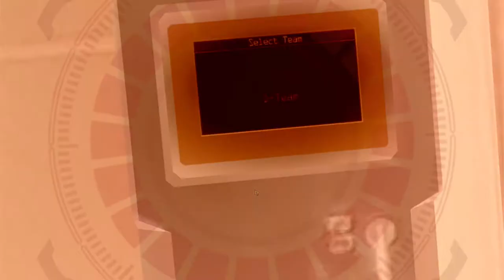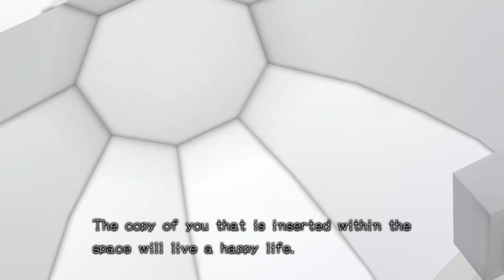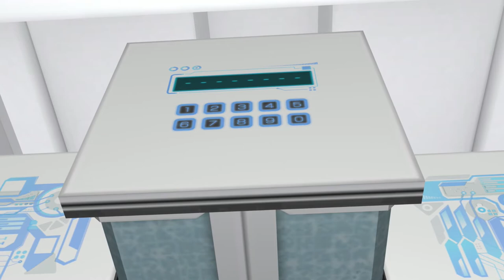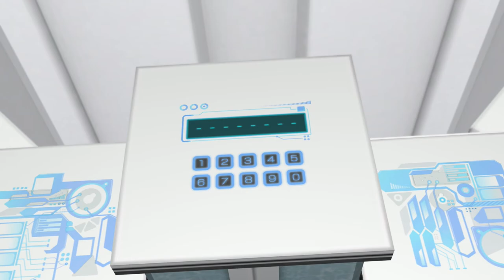Blue Pill | Lets Play Zero Escape Zero Time Dilemma (ZTD) Blind Gameplay Part 17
Let's Play Zero Escape Zero Time Dilemma Blind Gameplay Part 17! Today, Q's identity is revealed.

In part 17 of our Lets Play Zero Time Dilemma blind gameplay, Q is the sole survivor after Mira has taken out Sigma, Phi, Diana, and Eric, while Junpei Tenmyouji, Akane Kurashiki, and Carlos were offed during the initial vote at the beginning of Zero Time Dilemma. Left with Zero Escape (heh), Q is invited into the Quantum Computer Dome with Zero himself to discuss the Decision Game, and what's next for the little boy Q. We learn Q's identity to be Sean.

Furthermore, we see what happens when the participants of D-Team (Diana, Sigma, and Phi) try to use the Force Quit box, while Q-Team (Mira, Eric, and Q) also try to work things out.

Game Features

Think Your Way Out

Explore 3-D environments for clues to solve mind-bending puzzles and escape your prison.

Decision Game
Question your morality in a series of life-or-death decisions where even the best option carries horrifying implications.

Cinematic Gameplay

Fully voiced and animated story sections push the boundaries of interactive fiction.
Non-linear Narrative

Jump freely between events and characters to piece together the fractured narrative and unlock multiple endings.
Old Faces, New Mysteries

Characters from the award-winning Nine Hours, Nine Persons, Nine Doors (999) and Virtue’s Last Reward are joined by a new cast of participants to bring first-time players up to speed and conclude the series for longtime fans.

Get the Zero Escape series on Steam now and check out the reviews.

Check out more Zero Escape Zero Time Dilemma walkthrough gameplay on the playlist.

This is my Zero Escape Zero Time Dilemma blind playthrough, which I hope you enjoy as we help Sigma, Carlos and Diana seek a way out!

Zero Escape Zero Time Dilemma is developed and published by Spike Chunsoft Co Ltd.